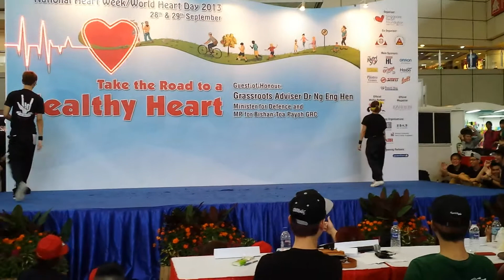Heartbeat! 2013 - Top 8 - Super B vs Suria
HEARTBEAT! 2013 STREET DANCE SHOWCASE COMPETITION!

Back for our 4th year, collaboration between Singapore Heart Foundation & Natasha Studio, we are proud to present HEARTBEAT! 2013!!

Past years have been a blast with over 50 teams sign up and 5,000 over audience total! This year we're expanding our signups to our neighbouring countries as well!

[Details of Competition]
29th September 2013 (Sunday)
Toa Payoh HDB Hub - Singapore
Grand Finals on 29th Sept, 4:00pm to 8:00pm
(reporting time for competitors at 12:00noon)